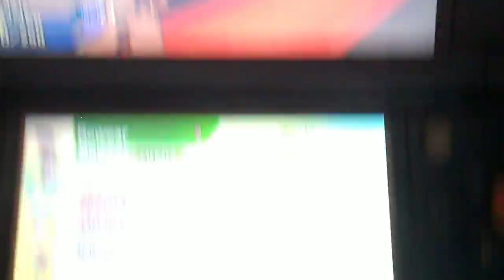POKEMON ULTRALUNA capitulo 73 (FINAL) "Giovanni, el jefe del equipo Rocket" parte 2